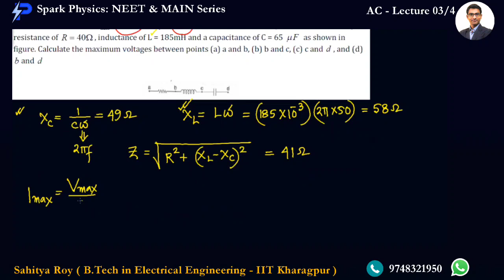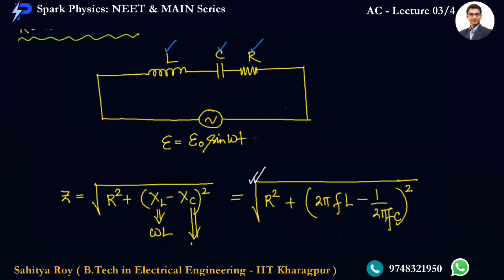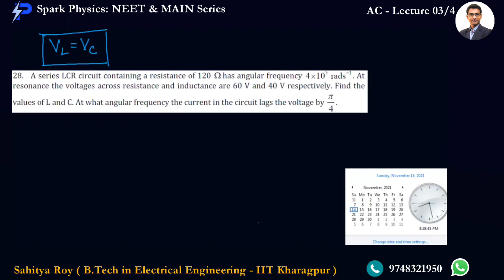AC Lecture 03/4 | Spark Physics : NEET & MAIN Series | Class XII | Sahitya Roy(IIT KGP)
🎯 Topic : Power & Power Factor , Resonant Circuit

👉 Previous Video :
👉 Next Video :
•  AC : Lecture 04/4 :

🤔📚👉 Ask your Doubts:
✔️📚👉 Get Notes Here:
✔️📚👉 Chapter-wise Practice Papers:

✔️ Topic Name : AC  ( Lecture 03 of 4 ) : Power & Power Factor , Resonant Circuit